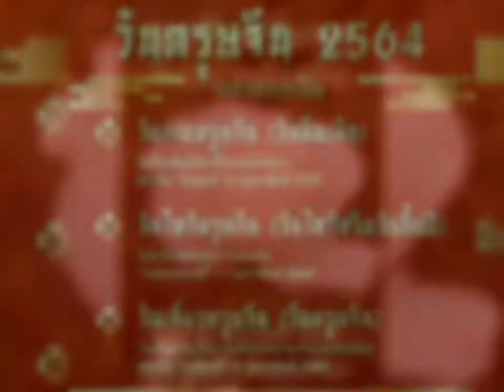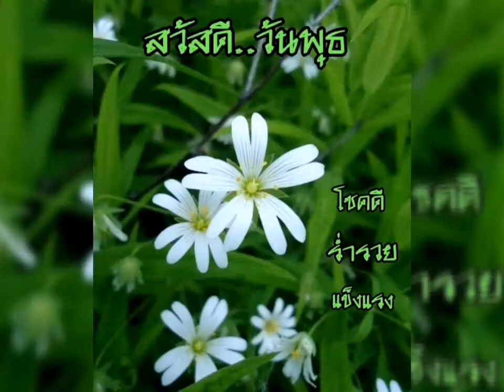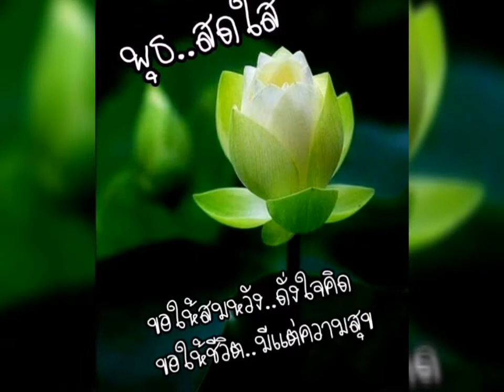พุธสุขใจ​ by​ nopakao